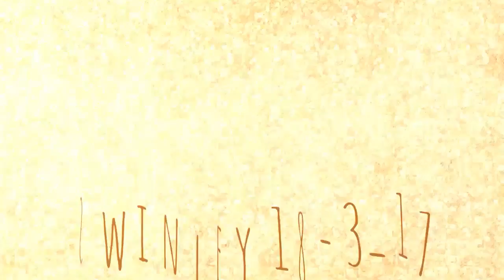Quik Edit @ Swinley Forest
Sections of the Labyrinth & Red route.
Cannondale Trigger Team.